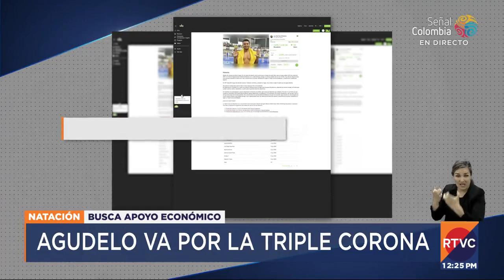El deportista Jorge Iván Agudelo busca ayuda económica para competir | RTVC Noticias